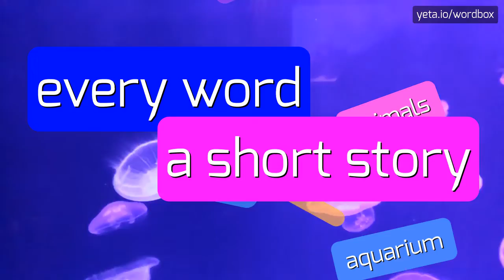NULLIFICATIONIST - HOW TO PRONOUNCE IT!?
Watch how to say and pronounce "nullificationist"!